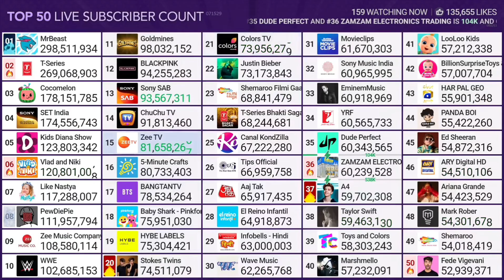Infobells - Hindi Hits 63 Million Subscribers!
Credits: @chMDM